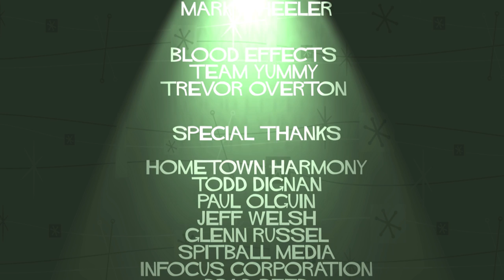Shine: Puppet Horror Short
A barbershop quartet fears their moment out of the spotlight.
The quartet comes back for more in the feature film, Frank & Zed!